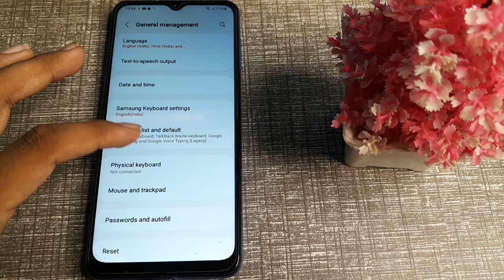how to set Screen timeout in Samsung Galaxy f12